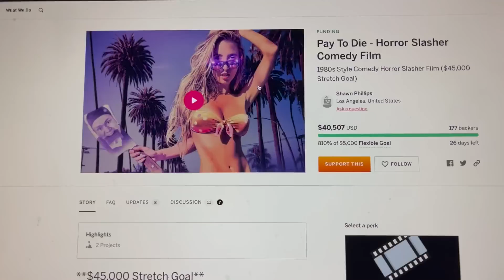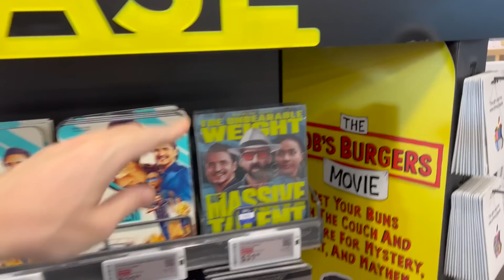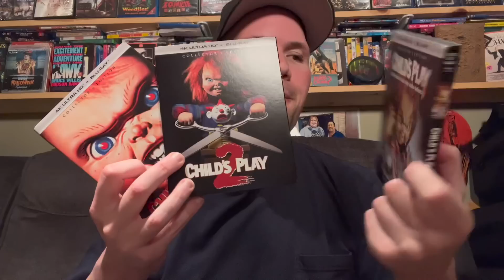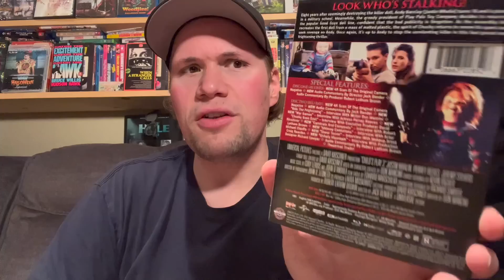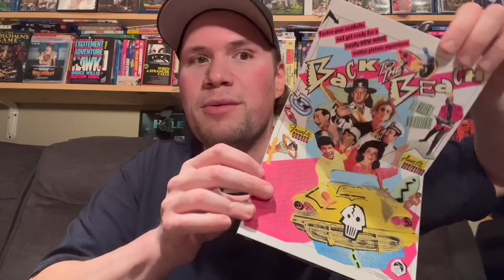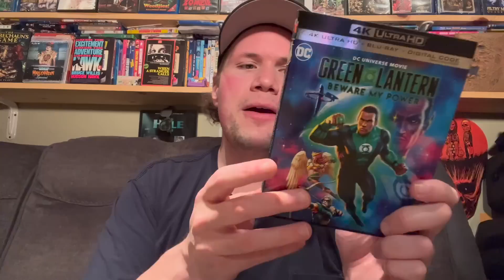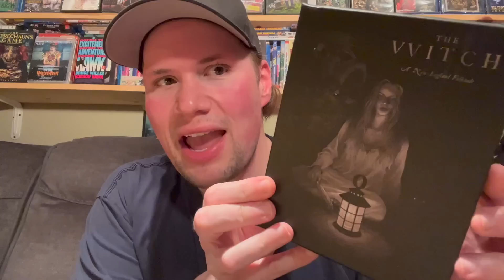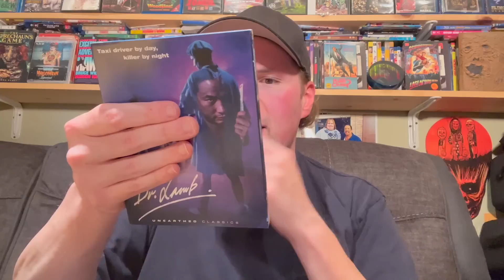Blu-ray / Dvd Tuesday Shopping 8/2/22 : My Blu-ray Collection Series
I also talk about how the indiegogo for me and Lauren Francesca upcoming horror comedy slasher film Pay to Die is now live and how you can help the project

Some of this weeks new releases I check out and look for today are : White Elephant Blu-ray and Dvd, Flatliners 4K Ultra HD

(9:51) Child's Play 4K Ultra HD Collectors Editon : Directed by Todd Holland - Starring Catherine Hicks, Chris Sarandon, Alex Vincent

(11:28) Childs Play 2 4k Ultra HD Collector's Edition : Directed by John Lafia - Starring Alex Vincent, Jenny Agutter, Christine Elise

(12:24) Child's Play 3 4K Ultra HD Collectors Edition : Directed by Jack Bender - Starring Justin Whalin, Perrey Reeves

(13:42) Mid-Century : Directed by Sonja O'Hara - Starring Stephen Lang, Shane West, Bruce Dern, Vanessa Villiams

(15:06) Sonic The Hedgehog 2 4k Ultra HD : Directed by Jeff Fowler - Starring James Marsden, Jim Carrey, Ben Schwartz

(17:16) Paramount Presents Back to the Beach : Directed by Lyndall Hobbs - Starring Frankie Avalon, Annette Funicello, Lori Loughlin, Pee Wee Herman

(19:20) Event Horizon 4K Ultra HD Steelbook Edition : Directed by Paul W.S. Anderson - Starring Laurence Fishburne, Sam Neill, Kathleen Quinlan

(21:31) White Elephant : Directed by Jesse V Johnson - Starring Bruce Willis, Lorenzo Antonucci, Lincoln Brwon

(23:25) Code Name Banshee : Directed by Jon Keeyes - Starring Jaime King, Antonio Banderas, Tommy Flanagan

(24:10) Cordelia : Directed by Adrian Shergold - Starring Johnny Flynn, Michael Gambon, Catherine McCormack, Joel Fry

---From High Octane Pictures

(25:08) American Hunt : Directed by Aaron Mirtes - Starring Brad Belemjian, David Ditmore, Lacy Hartselle, Taylor Novak

(25:40) The Witch 4k Ultra Limited Edition : Directed by Robert Eggers - Starring Anya Taylor-Joy, Ralph Ineson

(27:51) Dr Lamb : Directed by Danny Lee and Billy Hin-Shing Tang